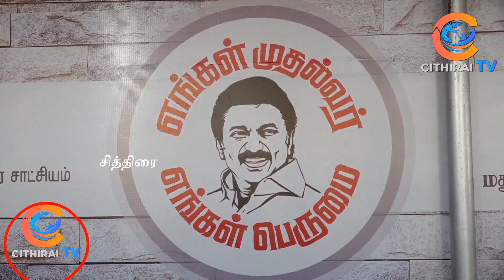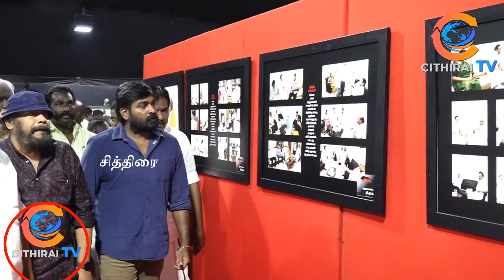நடிகர் விஜய் சேதுபதி பேட்டி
cithiraitv சித்திரைடிவி எங்கேயும், எப்போதும் இன்னொரு மனிதன் ஒடுக்கப்படுவதும், நசுக்கப்படுவதும் ஏற்றுக்கொள்ள முடியாது என மதுரையில் நடிகர் விஜய் சேதுபதி பேட்டி

தமிழ்நாடு முதலமைச்சர்
மு.க. ஸ்டாலின் அவர்களின்
70 ஆண்டு கால சரித்திர சாட்சியம்  எங்கள் முதல்வர் எங்கள் பெருமை"*  என்ற தலைப்பில் புகைப்படக் கண்காட்சி  மதுரை யாதவா ஆண்கள் கல்லூரி எதிரில் உள்ள மேனேந்தல் மைதானத்தில் கடந்த 9 நாட்களாக நடைபெற்று வந்தது. 10வது நாளாக இன்றுடன் நிறைவு பெறும் நிலையில்
 இன்று மக்கள் செல்வன் நடிகர் விஜய்சேதுபதி புகைப்பட கண்காட்சியை பார்வையிட்டார்

பின்னர் செய்தியாளர்களை சந்தித்த நடிகர் விஜய்சேதுபதி

"புகைப்படங்கள், மிசா சிறைச்சாலை வடிவமைப்பு உள்ளிட்டவைகள் மூலமாக முதலமைச்சர் ஸ்டாலின் பற்றி தெரிந்து கொண்டதில் மகிழ்ச்சி. நமது வரலாறு என்பது நம்மை யார் ஆண்டார்கள், யார் ஆள்கிறார்கள் என்பதில் இருக்கிறது. எனவே அவர்களை பற்றி கொள்ள வேண்டியது எல்லோருக்கும் அவசியம்.

உலகத்திலேயே திமுகவில் தான் முதன்முதலாக இளைஞரணி துவங்கப்பட்டது என்ற விபரம், திமுக ஆட்சி காலத்தில் அதிகமான பாலங்கள் கட்டியது, பெரியார், அண்ணா போன்ற தலைவர்களுடன் அவர் இருந்த காட்சிகள் ஈர்க்கும் வகையில் இருந்தது.

எனக்கு முதலமைச்சர் மேல் ஏற்கனவே மரியாதை உண்டு. இந்த கண்காட்சியை பார்த்த பின்னர், அவர் வாரிசு அரசியல் மூலம் தான் இந்த இடத்திற்கு வந்தார் என்ற கூற்று பொய் என தோன்றுகிறது.

நான் அரசியலுக்கு வரும் போது இந்த அரசின் செயல்பாடுகள் குறித்து கருத்து சொல்வேன். அரசியலுக்கு வரும் எண்ணம் எனக்கு இல்லை" என தெரிவித்தார்.

ரோகிணி திரையரங்கில் நரிக்குறவ மக்களுக்கு அனுமதி மறுக்கப்பட்ட விவகாரம் குறித்த கேள்விக்கு,
"எங்கேயும், எப்போதும் இன்னொரு மனிதன் ஒடுக்கப்படுவதும், நசுக்கப்படுவதும் ஏற்றுக்கொள்ள முடியாது.

இந்த பூமி அனைத்து மனிதர்களும் ஒன்றாக வாழ்வதற்காக படைக்கப்பட்டு உள்ளது. அதில் வேற்றுமையை யார், எந்த வகையில் செய்தாலும் ஏற்க முடியாது" என்றார்.